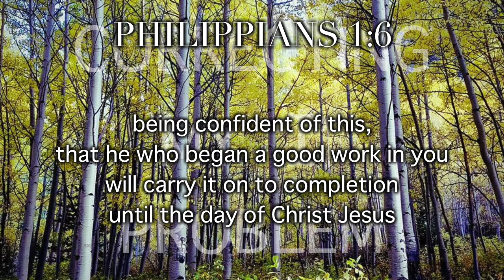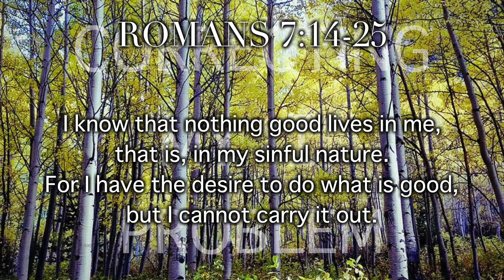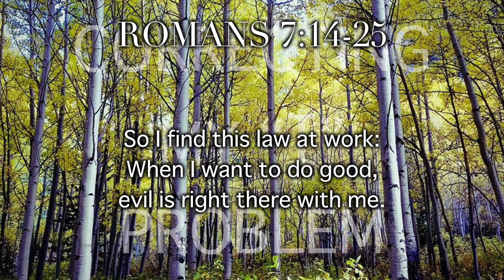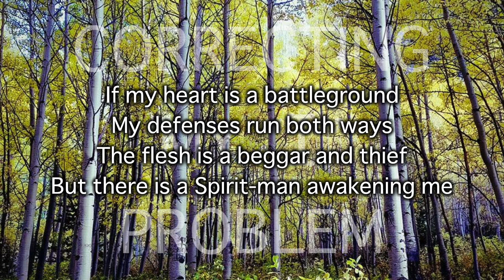Pastor Bobby 230304 Correcting My "I" Problem - Episode Two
Correcting My "I" Problem - Episode Two
Romans 7:14-25